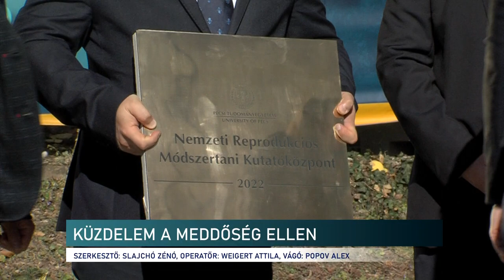Esély a gyermektelen házaspároknak - Nemzeti Reprodukciós Módszertani Kutatóközpont épül Pécsen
Elhelyezték a Nemzeti Reprodukciós Módszertani Kutatóközpont alapkövét Pécsett. A Nemzeti Reprodukciós Módszertani Kutatóközpontnál 660 négyzetméternyi új építésű terület valósul meg a mesterséges megtermékenyítés szolgálatában. A PTE az épület létrehozására több mint 2,5 milliárd Ft állami támogatásban részesült.